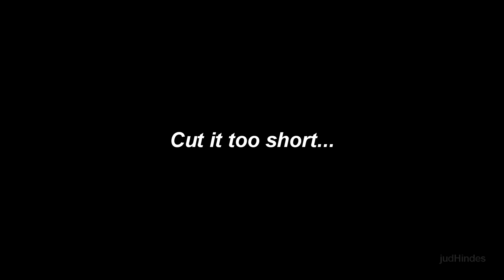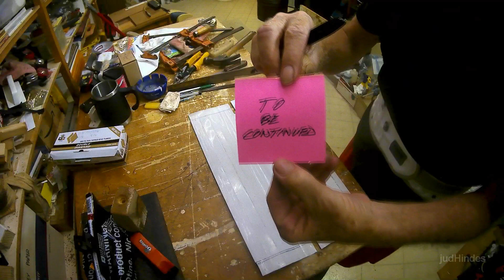Wins and Losses- Wire Shelving and Toaster Oven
March 28, 2023; Homosassa, Florida: Working the corners on the wire shelving and plugging in the cleaned and hosed toaster oven. Your results may vary.